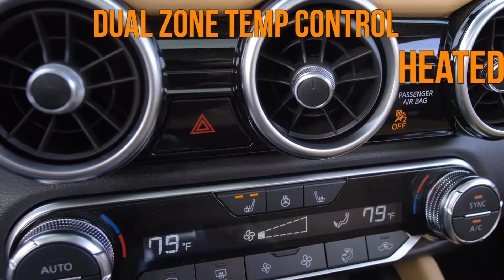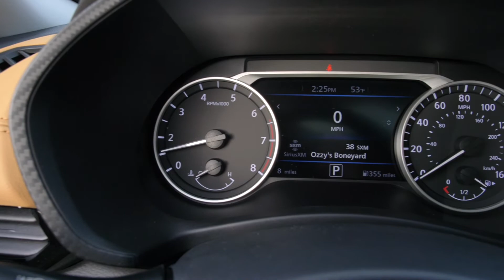2022 Nissan Sentra SV w/ SV Premium & All-Weather Packages